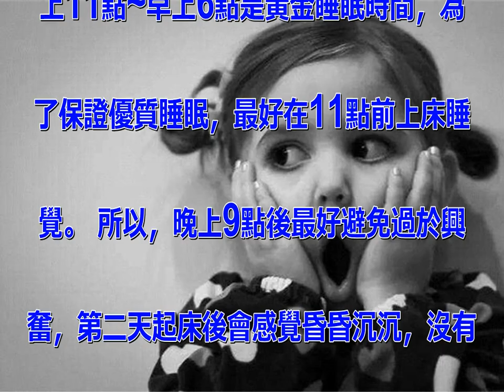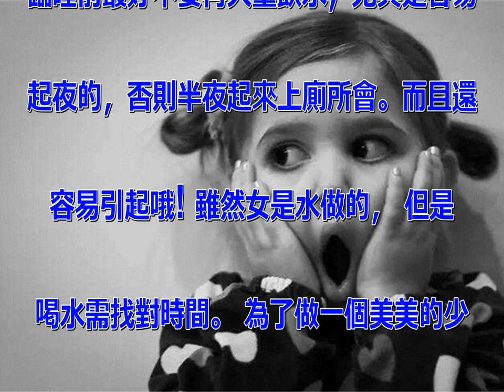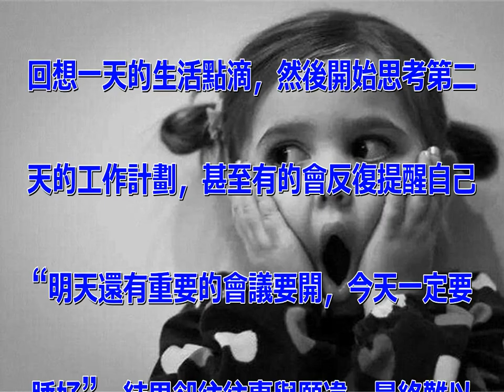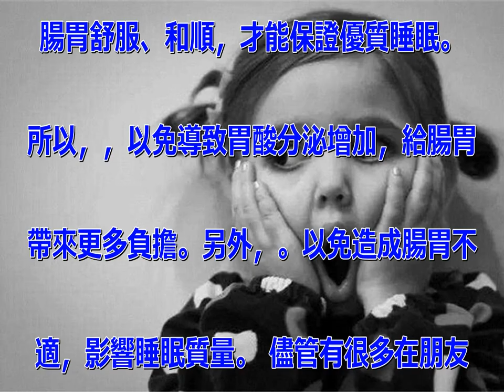女性晚上9點後建議不要做這7件事，尤其是第2件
女性9點以後最好不要做的事情，你是不
是都做遍了? 1 別吃鈣片、維生素補
充劑 建議隨三餐時服用。 很多會在臨
睡前吃鈣片、複合維生素等保健營養品，
但這些也會給腸胃增加不必要的負擔，從
而導致休息不好。 2 別玩手機!!
每天晚上9點後最好關掉手機，或者讓手
機遠離臥室。 很多會利用晚上的時間躺
在床上玩手機遊戲、看新聞，或者和朋友
煲個電話粥，這不僅不能令放鬆，反而會
導致更加疲憊。因此， 小潮妞對此的反
應如下： 3 別看刺激的影視節目 會
導致入睡困難，或者夜裡反復做夢， 晚
上11點~早上6點是黃金睡眠時間，為
了保證優質睡眠，最好在11點前上床睡
覺。 所以，晚上9點後最好避免過於興
奮，第二天起床後會感覺昏昏沉沉，沒有
精神。 又一次躺槍， 所以，想早睡早
起的朋友們， 請你們在九點以後戒掉影
視節目! 4 別大量飲水 干擾睡眠
臨睡前最好不要再大量飲水，尤其是容易
起夜的，否則半夜起來上廁所會。而且還
容易引起哦! 雖然女是水做的， 但是
喝水需找對時間。 為了做一個美美的少
女， 睡前別大量飲水。 5 別想太多
工作 最好在9點前就把這些事情記錄下
來，然後再上床睡覺。 不少習慣在睡前
回想一天的生活點滴，然後開始思考第二
天的工作計劃，甚至有的會反復提醒自己
“明天還有重要的會議要開，今天一定要
睡好”，結果卻往往事與願違，最終難以
成眠。 總結固然重要， 但好不容易下
班了， 要學會休息。 6 別做劇烈運
動 晚上9點前完成鍛煉 適度運動有助
於睡眠，但儘量在。臨睡前可以做些和緩
的伸展運動，讓身心慢慢平靜下來，還可
以揉揉肚子，搓搓腰。揉按湧泉穴、百會
穴、內關穴等穴位來養生保健。 要減肥
的! 請在晚上9點前解決戰鬥! 7
別吃宵夜 睡前兩小時最好不要再吃東西
 腸胃舒服、和順，才能保證優質睡眠。
所以，，以免導致胃酸分泌增加，給腸胃
帶來更多負擔。另外，。以免造成腸胃不
適，影響睡眠質量。 儘管有很多在朋友
圈曬食物! 但是不要被迷惑， 堅持住